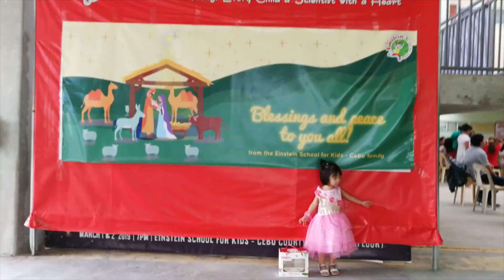이웃집까지 챙기는 필리핀 사람들의 엄청난 크리스마스 선물 준비! | feat.발포장 | 한필커플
본 영상의 내용은 개인의 의견일뿐 사실이 아닐 수도 있습니다.

Sony A5100 with Zhiyun Crane M

한국주소 : 이메일 주시면 보내드립니다.
필리핀 주소 :
PinayTV